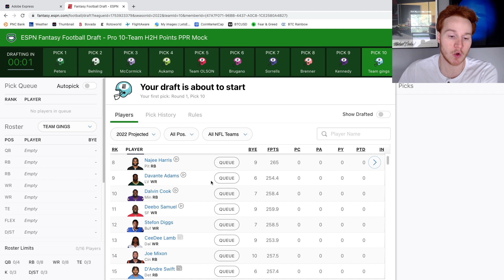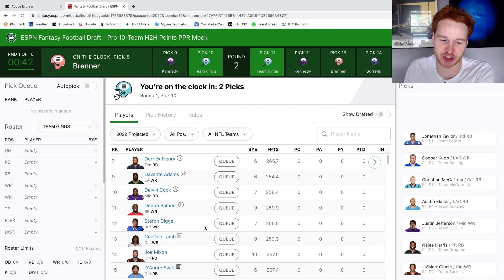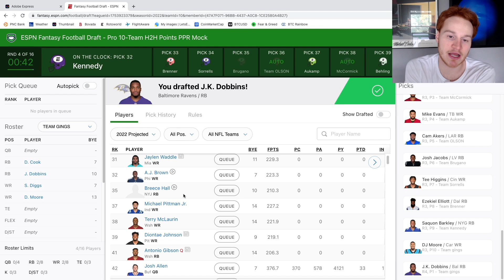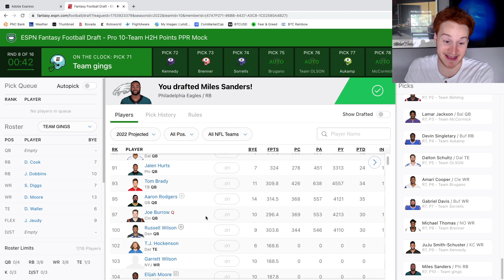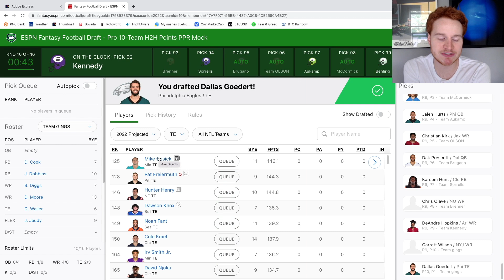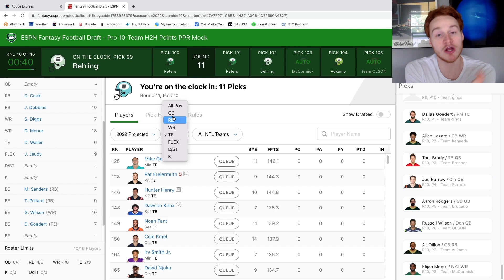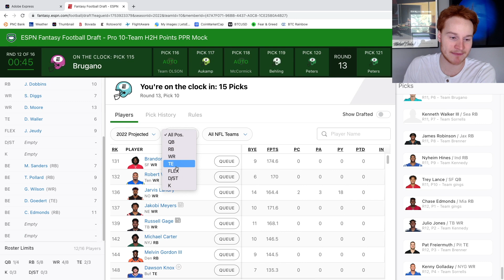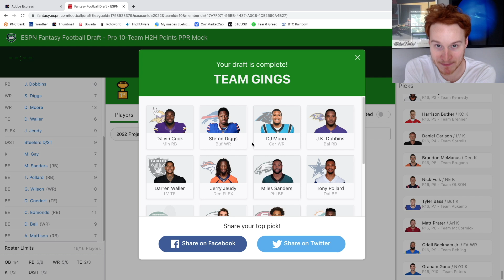NFL Fantasy 2022 FULL Mock Draft 10 team PPR || 10th Overall Pick Strategy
NFL Fantasy 2022 Mock draft 10 team full ppr drafting 10th strategy